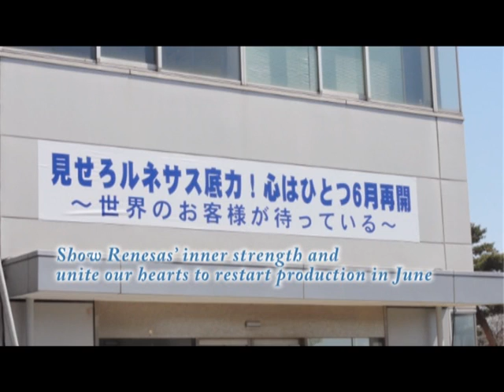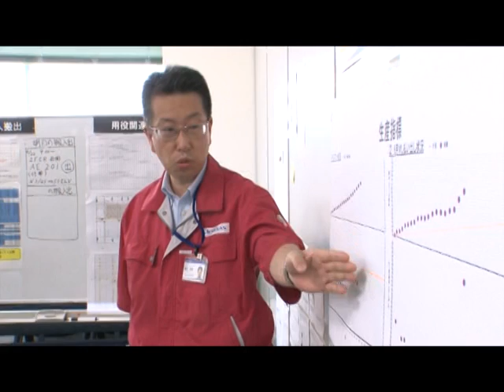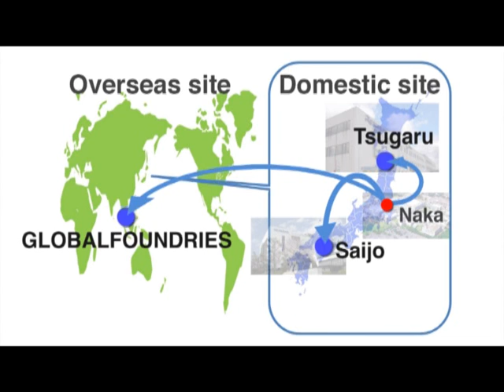Renesas - Recovery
As the world's #1 MCU supplier and having the  majority of its manufacturing infrastructure in Japan, Renesas Electronics Corporation was deeply affected by the 2011 Tohoku earthquake. This is the story of the company's remarkable recovery effort.